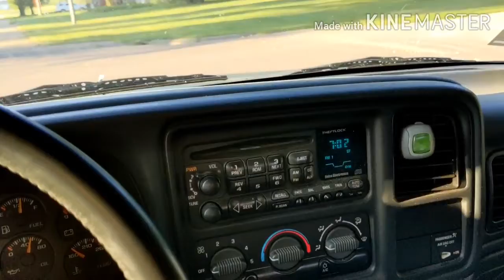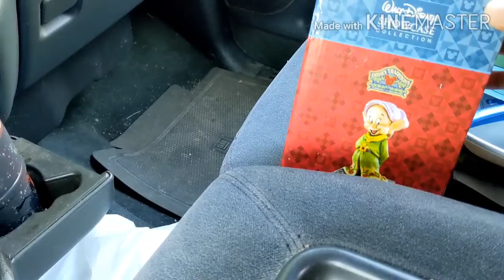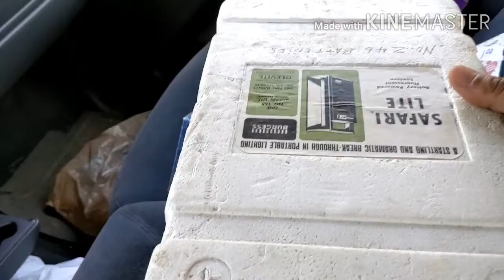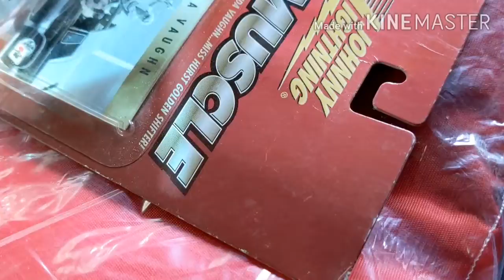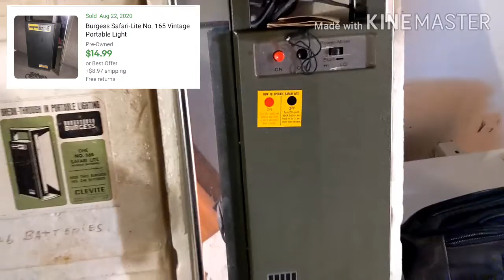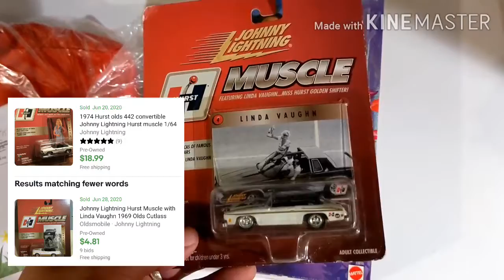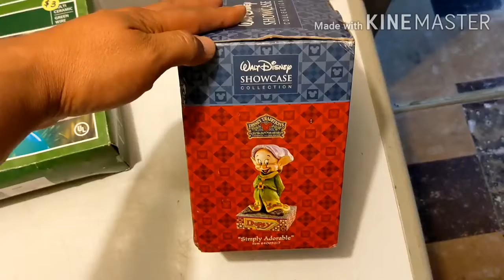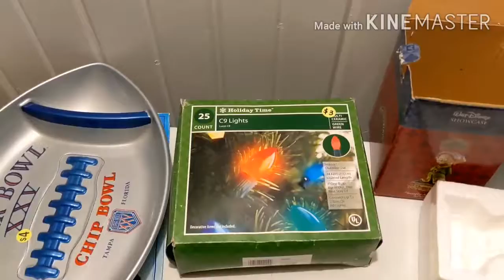Hit lots of garage sales Labor day weekend - Spending $33 and hopefully turning it into $215+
Was city wide garage sales in a town and hit about 10-12 of them. Spent $33 and found some nice things to resell.